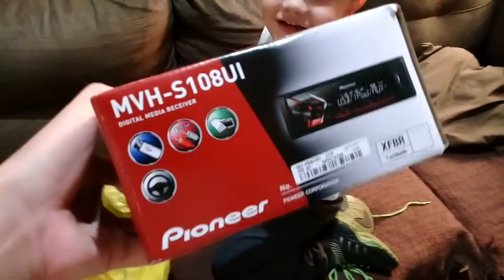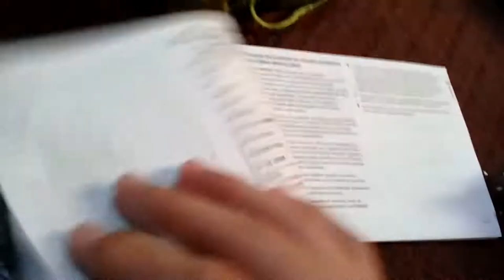INICIO DO PROJETO DO SOM DO MEU CARRO - UMBOXING!!!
🔴QUEREM MAIS VIDEOS ASSIM? DEIXE NOS COMENTARIOS!

Ignorem (hora do farmzão): olha o gás, olha o gás funk, ó o gás, ó o gás funk, 10 MINUTOS DEO DEORGAS, 10 MINUTOS DE DORGAS REACT, 600 segundos de dorgas, 600 segundos de dorgas react reacção, reaction,vídeo dorgas, ativismo, publicidade, álcool, alternativa notícias, história antiga, animais, animação, anime, arquitetura, artes, astronomia, ateu, bizarro, blogs, livros, budismo, negócios, carros, desenhos animados, gatos, celebridades, cristianismo, clássico rocha, roupas, comédia filmes, histórias em quadrinhos, computador gráficos, computador, hardware, computadores, culinária, artesanato, crime, cibercultura, cães, desenho, drogas, comércio eletrônico, meio ambiente, moda, bem-artes, firefox, geografia, gráfico- design, guitarra, armas, pirataria, saúde, história, humor, ilusões, interior-design, internet, internet, ferramentas, iraque, liberal política, liberdades, linguística, linux, literatura, mac-os, matemática, filmes, multimídia, música, natureza, rede, segurança, notícias, jogos on-line, de código aberto, pintura, filosofia, fotografia, física, poesia, política, programação, psicologia, quizzes, relacionamentos, religião, sátira, a ciência, a ciência-ficção, auto- melhoria, compras, software, de exploração espacial, stumblers, stumbleupon, tatuagens, viagens, tv, vídeo, vídeo-games, web-design, janelas, escrita, atores, américa, maçã, arte, aviação, blog, blogs, bush, califórnia, carro, desenho animado, gato, celebridade, caridade, crianças, mudanças climáticas, da faculdade, comédia, comunidade, dança, morte, debate, design, dieta, diy, cão, economia, eleição, eleições, energia, entretenimento, exercício, facebook, filme, finanças, flash, flores, comida, futebol, engraçado, gadgets, jogo, jogos, aquecimento global, deus, google, grafite, verde, casa, humor, ilustração, imagens, internet, marketing, vida, amor, mac, casamento, matemática, mídia, medicina, microsoft, dinheiro, música e vídeo, obama, petróleo, em linha, pinturas, paquistão, paz, foto, fotos, photoshop, fotos, piratas, presidente, citações, receita, receitas, republicano, pedra, escultura, de segurança, de mídia social, de redes sociais, sociedade, espaço, star-wars, tecnologia, televisão, dicas, ferramentas, tutoriais, Ubuntu, vegan, vídeo, vídeos, vintage, guerra, água, web, web-development, estranho, wordpress, youtube, sexo, sexy, quente, amor, presidente, 2008, 2009, inverno, secreto, omg, não, assim, amplafitesttag, arte, artes, banco, barackobama, bi, bissexual, azuis, broadway, negócio, c, exame, crianças, clássicas, faculdade, comédia, comunidade, communityservice, concerto, conferência, convenção, país, região, dança, debatewatchparty, design, desenvolvimento, carro, eleição, election08, empresário, evento, eventos, feira, família, festival, campo, filmfest, florida, futebol, para, livre, divertido, fundraising, dia das bruxas, assombrado, indie, iowavoteearlyforchangeweekofac, jazz, crianças, liga, ao vivo, local, localfieldoffice, london, gestão, marketing, mídia, encontro, música, musicais, MyBO, nacional, networking, novo, nfl,